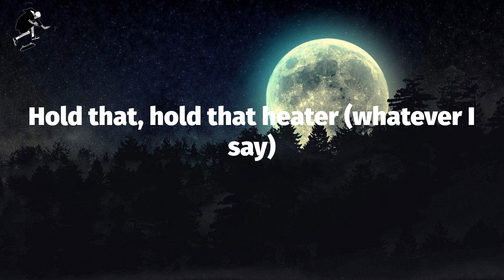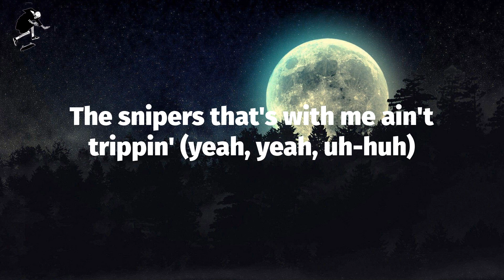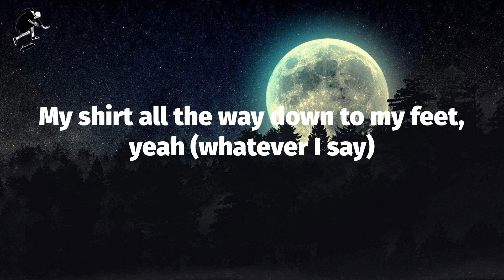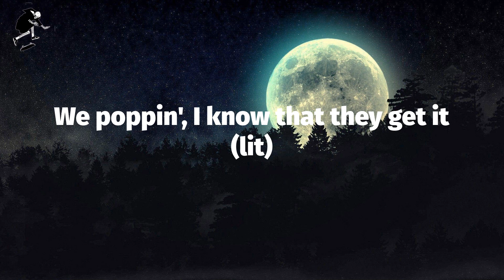Southside - Hold That Heat (Lyrics)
Hold That Heat (Lyrics) - Southside

(Southside on the track, yeah)
Uh-huh, uh-huh, uh-huh (yeah)
Whatever I say (whatever I say)
Uh-huh (Cactus Jack)
Uh-huh (Travis, Travis, uh-huh, Travis, Travis)
Whatever I say (Travis, Travis)
(Yeah)
Hold that, hold that heater (yeah, yeah, Pluto)
Hold that, hold that heater (yeah, yeah)
Hold that, hold that heater (Cactus Jack)
Sittin' across us, they get it (uh-huh)
The snipers that with me ain't trippin' (uh-huh, Pluto)
Hold that, hold that heater (uh-huh)
Hold that, hold that heater (whatever I say)
And they know I'm lethal (uh-huh)
I done been a lot illegal (uh-huh)
Crib packed down in Rio (uh-huh)
Ten chains, on frio (whatever I say)
Niggas want beef, I'm Nat Geo (yeah, uh-huh)
My diet on keto (straight up, uh-huh)
Five guys with me on G up (uh-huh)
Shootin' six like Ceelo (ooh) (whatever I say)
I'm wanted (yeah)
One at the top of the barrel (let's go) (uh-huh)
Number one, get all the zeros (cash) (uh-huh)
Sippin' on water not Styro' (drank)
Niggas keep chattin', keep playin' around (uh-huh)
Before he end up on a mural (uh-huh)
Block gettin' spinned like a Euro (uh-huh)
I'm Batman, I ain't been no hero, yeah (let's go)
Out of the South then we packed to the East
Jumped in somewhere I could buy me a seat (yeah)
They moved out West because bro had a V
Looked in his eyes and said, "Need one of these"
Three hunnid days and it still ain't no sleep
Inside and outside was ninety degrees
Now it's big tables where lot of us eat
Mafia shit, do you got it, capisce? (Got it capisce?)
Slipin' and slide out the side, creep (uh-huh)
I got a vibe, gotta keep it a secret (uh-huh)
That's not a body, she got a physique (whatever I say it)
Took her to Brooklyn to meet with her team
She got some friends I've been wantin' to meet (uh-huh)
She got a squad, yeah, she keep her some demons (keep her some demons, uh-huh)
All of the heathens, they love them some freaks
We got the heat (whatever I say)
Hold that, hold that heater
Hold that, hold that heater (hold)
We poppin', I know that they get it (lit)
The snipers that's with me ain't trippin' (yeah, yeah, uh-huh)
Second verse, I'm locked in (uh-huh)
Whole squad on me, testin' (whole squad on me, testin')
Ten plus in mathematics (uh-huh)
Lotta racks on this plastic (whatever I say)
Six months down out in Cabo
Jaleel tryna teach me Spanish (alright)
Altoids shaped like Xanax (uh-huh)
Cups filled up then vanish (whatever I say)
Yeah, I came out the streets with a demon, yeah (uh-huh)
Stay high and creep low Lamborghini, yeah (uh-huh)
I'm clutchin' the pole, I'ma stinger, yeah (uh-huh)
I got a main bitch but I mingle (whatever I say)
I'm drownin' this pill with some lean, yeah (uh-huh)
The hook on the chopper Kareem, yeah (uh-huh)
I'm poppin' these bitches like a bean, yeah (uh-huh)
She sit in the coupe then she eatin', yeah (whatever I say)
I send out more smoke than a chief, yeah (uh-huh)
I'll get at them chickens for cheap, yeah (uh-huh)
I'm spillin', designer my jeans, yeah (uh-huh)
My shirt all the way down to my feet, yeah (whatever I say)
Spotted all over, she live by the law, as long as, shit, you meant it (uh-huh)
I'm turnin' one M to a hundred of them (uh-huh)
And I'm 'bout to get me a V, yeah (whatever I say)
Exotics on 'xotics on 'xotics on 'xotics, I want that bitch, I keep her (uh-huh)
Poppin' them pills and I'm drinkin' my drank, man
Fuck what they say, I need it (whatever I say)
Old man shoulda just stayed in his place, I ghost that bitch, I don't need her, yeah
The snipers is with me, ain't trippin' (yeah, yeah)
Whole squad on me, testin'
(Yeah)
(Alright)